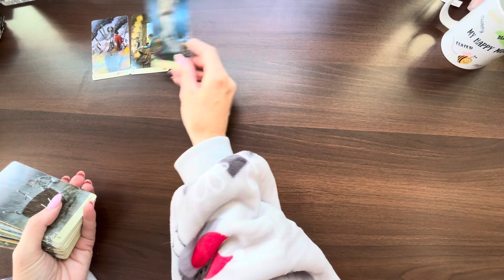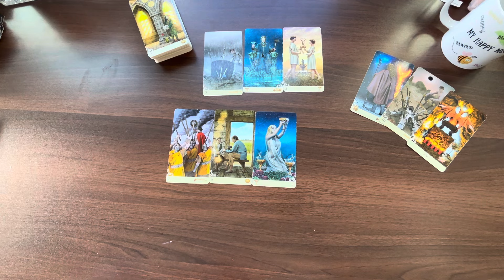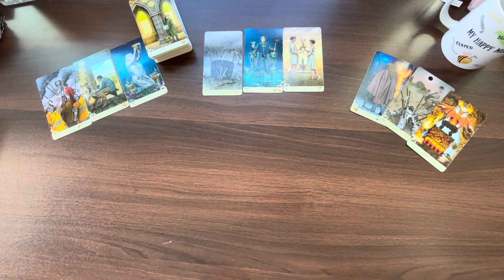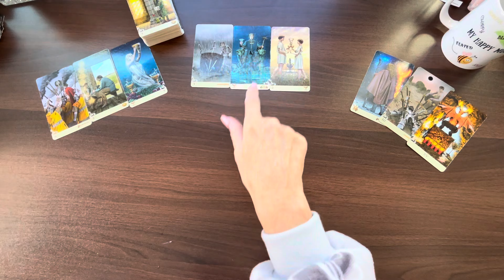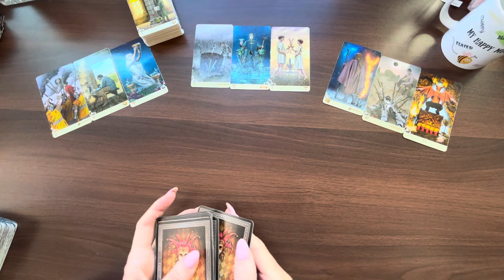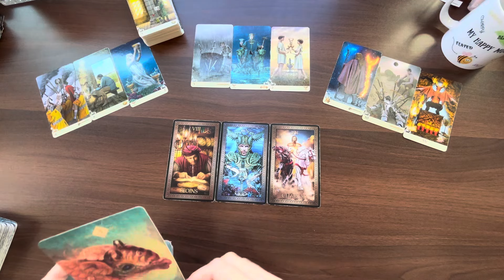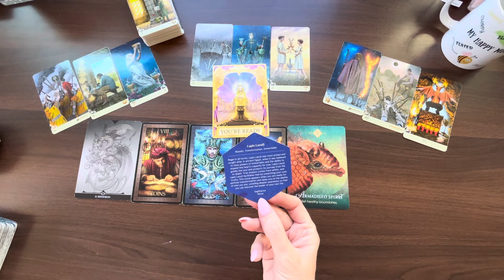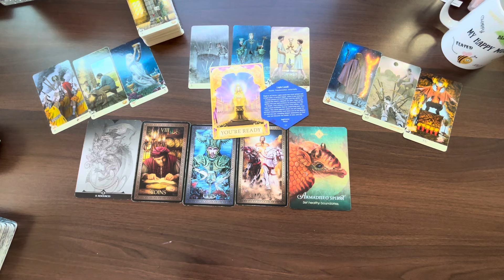CAPRICORN "YOU WILL HAVE IT ALL CAPRICORN, PHOENIX RISING JANUARY 2024"